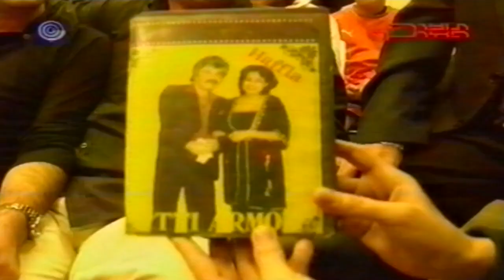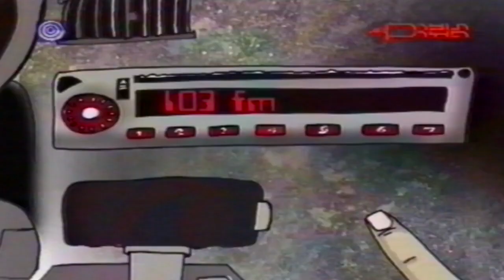תוצרת הארץ עם טל גורדון (תוכנית חלקית) 2002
תוכנית חלקית של "תוצרת הארץ" ששודרה בשנת 2002 בערוץ 1 בהנחיית טל גורדון. בין המשתתפים: קובי פרץ, שרי גולד, נועם גילאור ועוד.

*כל הזכויות שמורות לכאן תאגיד השידור הציבורי.